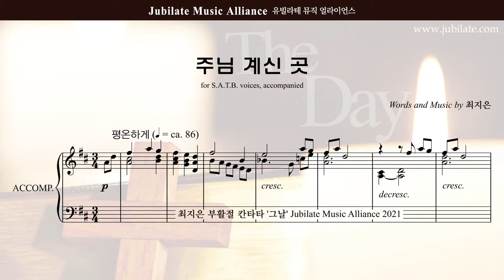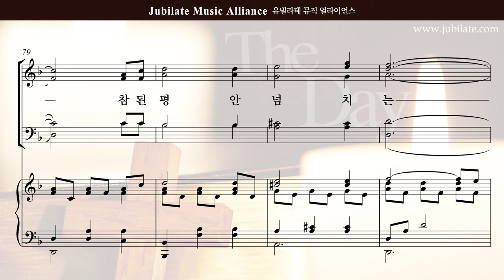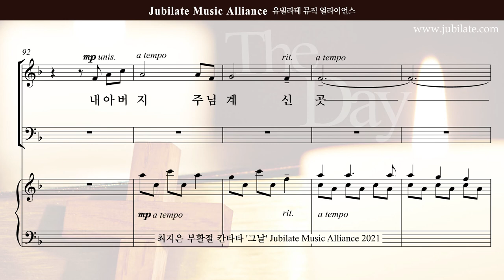[부활절 칸타타]최지은 '그날' 06.주님 계신 곳 - B (큰악보)